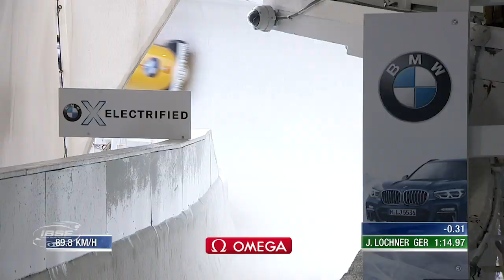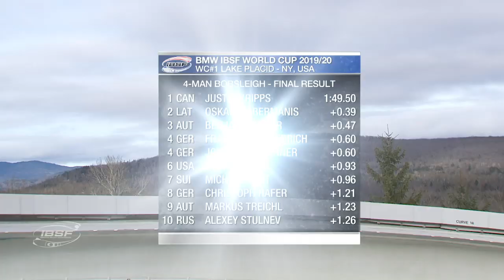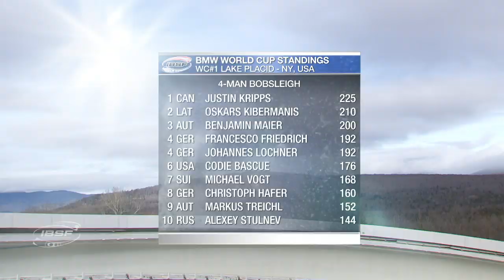Justin Kripps & Co. raced to claim the gold | IBSF Official